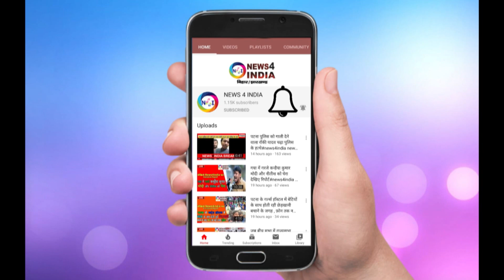लोजपा नेता चिराग पासवान ने मुख्यमंत्री नीतीश कुमार के विकास की खोल डाली